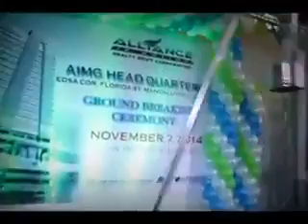AIM Global New Building Ground Breaking